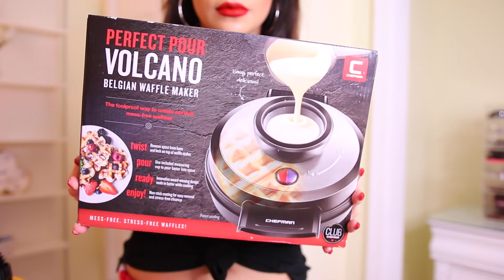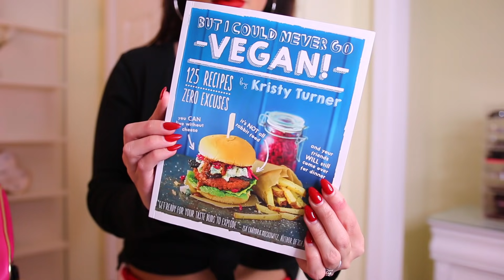WHAT I GOT FOR CHRISTMAS 2018 | JuicyJas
OTHER DETAILS:

- Lashes: Salon Perfect 614
- Lips: Fenty Beauty Uncensored Lip Paint
- Hoops: Target

💖Ebates - Get Cash Back when you shop online.
Get a $10 welcome bonus when you spend $25+

ABOUT ME:

Hi! My name is Jasmine I am a 22 year old small town girl :) I am located outside of Philadelphia, Pennsylvania. I am a Penn State Graduate with a Business Degree! Currently I am a full time YouTuber with a huge passion for all things beauty. I am half Puerto Rican/half Guatemalan & yes I speak fluent Spanish. On my channel you will find a variety of beauty + lifestyle videos which include DRUGSTORE MAKEUP LOOKS, DRUGSTORE DUPES FOR HIGH END MAKEUP, ROUTINE VIDEOS SUCH AS MORNING/NIGHT ROUTINES, HAULS + MORE! I hope my videos will be not only helpful but relatable as well - I want people who watch my videos to feel like we are just friends hanging out. Thanks so much for stopping by, your support means the world to me. Xo

FAQ'S
-- Camera I Use For Beauty Videos: Canon 70D
-- Lense I Use: Sigma 18-35mm F1.8
-- Vlogging Camera: Sony A5100
— Mic I Use: Giant Squid Audio Lab Omnidirectional Microphone
-- What's That Ring On Your Finger? I'm not engaged, it's a promise ring from my BF!
-- What do you use before applying lip products to keep your lips so hydrated? Mentha Lip Shine From Bath and Body works is all that I use! I swear by these. They aren't sticky & keep my lips sooooo hydrated!

xoxo,

Jasmine ♡ | JuicyJas